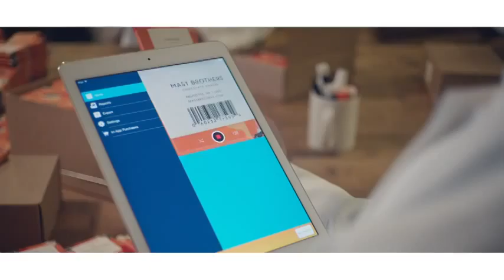iPad Air 2 - Change